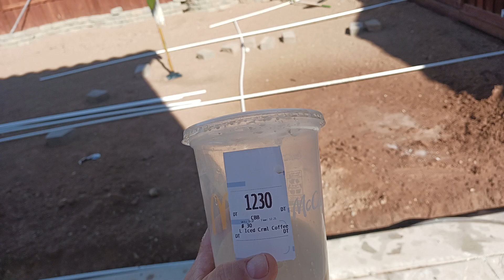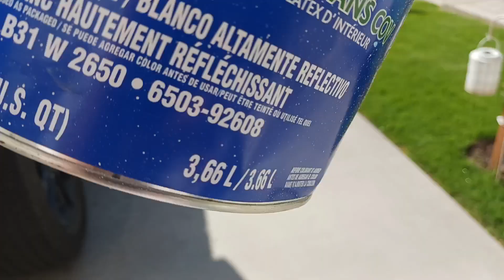A Little bit of TEXTURE before Painting💪Work is Work💪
High Everyone from I 😎💨💨💨✌️💚